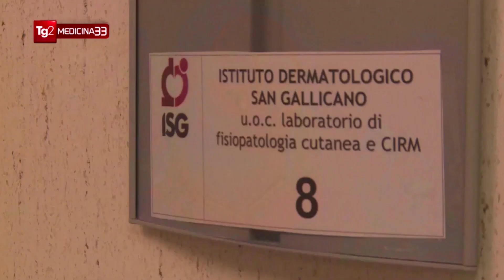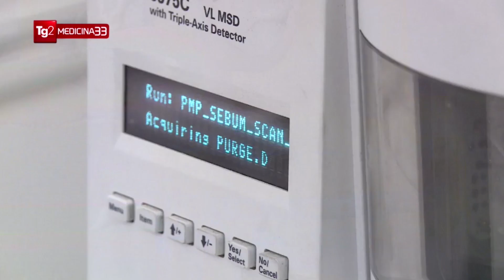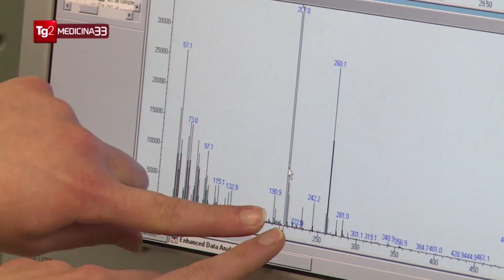Acne, cute e molecole di sebo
Il TG2 “Medicina 33” è stato presso il Centro Metabolomica del San Gallicano diretto da Mauro Picardo rispondendo ad alcune domande:  Come si studiano l’acne, la cute e le molecole di sebo? Per quale motivo?